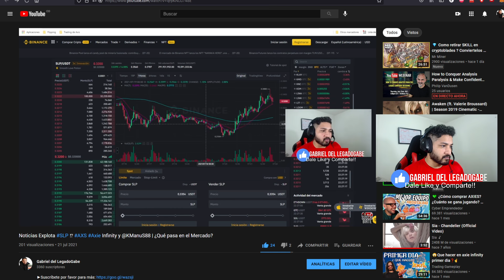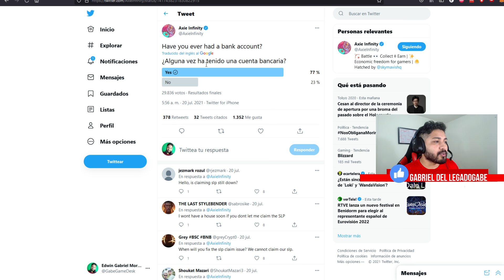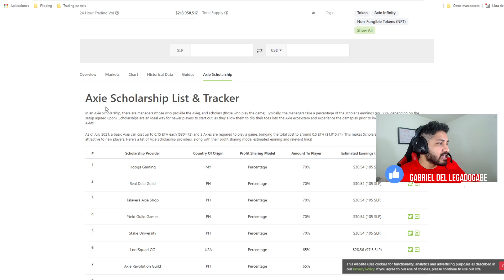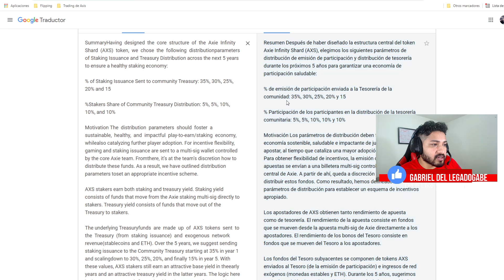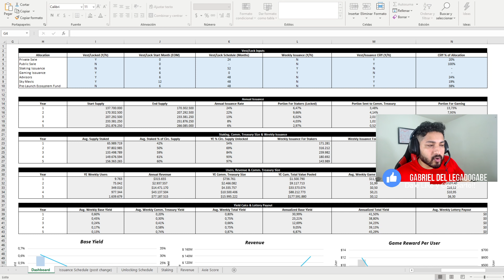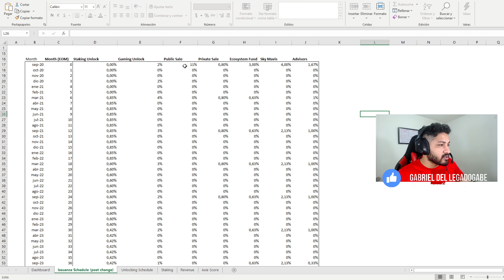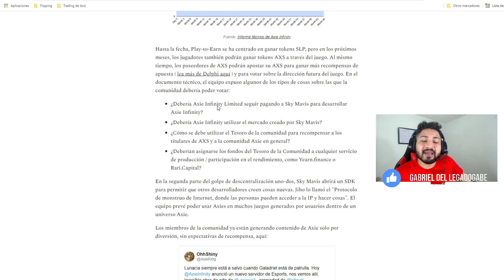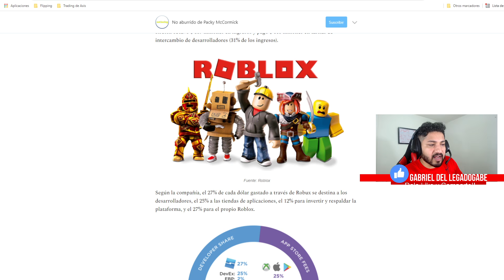Archivos SECRETOS 😱 de AXIE Infinity, Revela cuanto Durará su Plan, SLP, Inversiones y Más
00:00 Introducción
01:22 Movimiento de SLP en el Mercado
04:30 Proposito de Sky Mavis
07:00 Lista de Scolarships CoinGecko
08:45 Archivos del Plan de Axie
13:50 Graficas del Proyecto Axie
19:30 Para que Servirá el AXS
21:31 Lands Próximo Vídeo

links de los que hablo en el vídeo:
Scolarchips que se muestran en CoinGecko:

Es importante conocer que la Economía de Axie Infinity tiene una ruta trazada que está ejecutando y conocerla nos dará una ventaja en el mercado.

Algo que se me olvidó mencionar en el vídeo es que ya estamos a mitad de ese proceso, el primer año de axie no es este, sino que ya este proyecto está desde Febrero de 2018 en el mercado, y a partir de allí comienza la ruta de 5 años los que nos garantiza un plan de Axie hasta el 2023 Antes de que se planteen nuevas decisiones dentro del desarrollo...